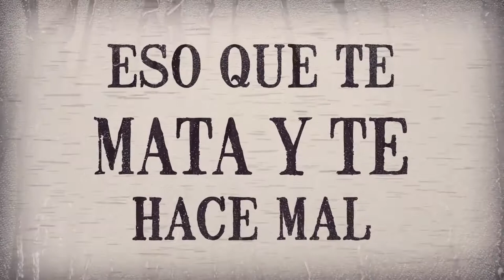Armonia Eterna - D.P.A.L.T ★Hardcore and Post-Hardcore from Argentina★